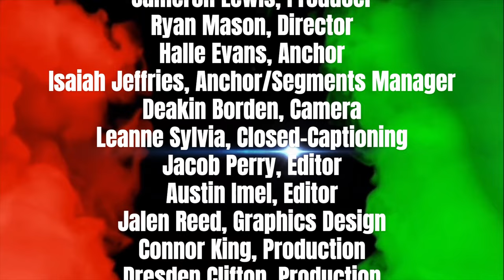9 28 22